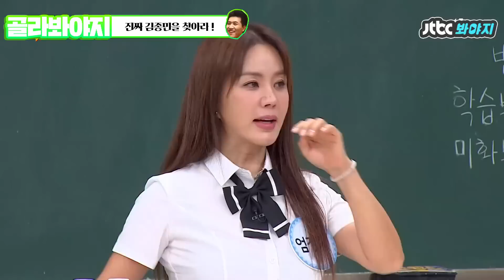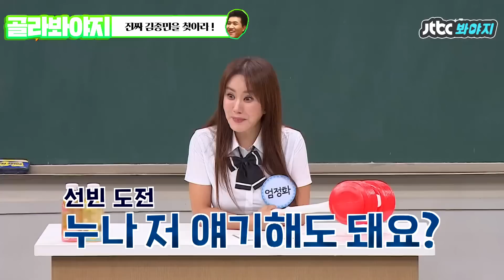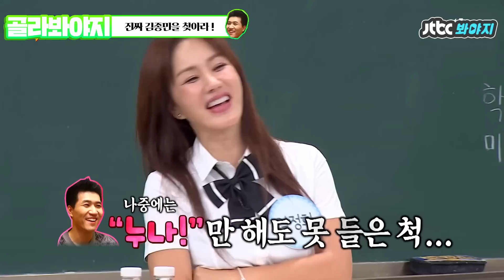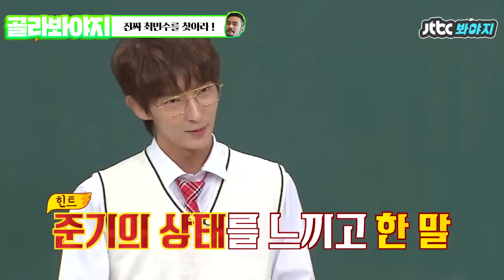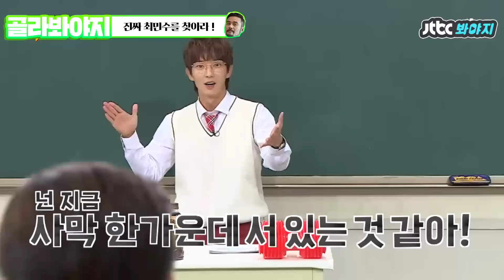[골라봐야지][단체묘사甲] ＂이러케하면 널 과쥘수있슬궈라 생각해쒀 에헤헿헤ㅔ＂ 김종민 싸이 최민수 따라하는 형님들ㅋㅋㅋㅋ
김종민 따라하는데
영구 목소리를 왜 내요ㅋㅋㅋ
진짜 웃긴 형님들ㅋㅋㅋㅋㅋㅋ